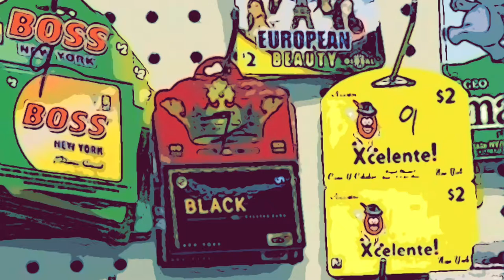256. Calling Cards Poem by Sonia Guiñansaca / Tarjetas telefónicas, poema de Sonia Guiñansaca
Sonia Guiñansaca es unx galardonadx poeta migrante queer, organizadorx cultural y activista por la justicia social con sede en los Estados Unidos. En su infancia emigró de Ecuador a los Estados Unidos. Este poema, en forma de narrativa digital, trata sobre el anhelo, la búsqueda del hogar y la importancia de mantener lazos afectivos entre Ecuador y Estados Unidos. Calling Cards es parte de su colección de poesía Nostalgia and Borders (2016).

Sonia Guiñansaca is an award winning queer migrant poet, cultural organizer and social justice activist based in the US. They migrated from Ecuador to the US as a child. This poem in form of digital narrative is about longing, searching for home and the significance of maintaining affective ties between Ecuador and the US. Calling Cards is part of their poetry collection Nostalgia and Borders (2016).